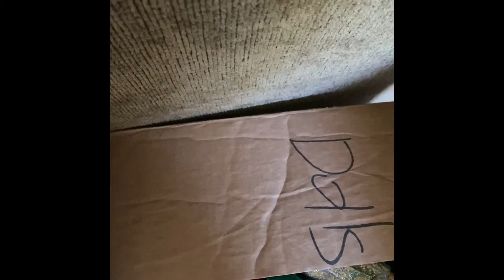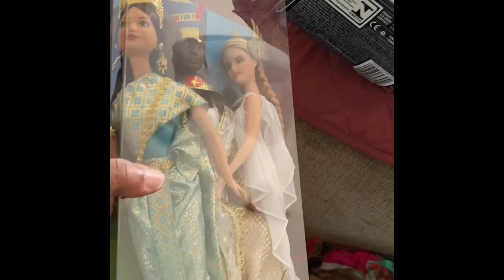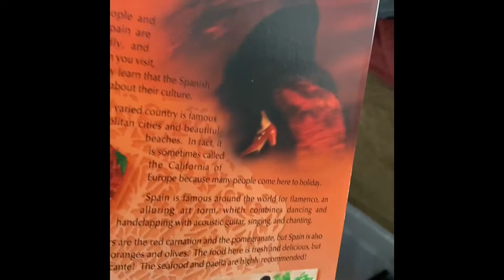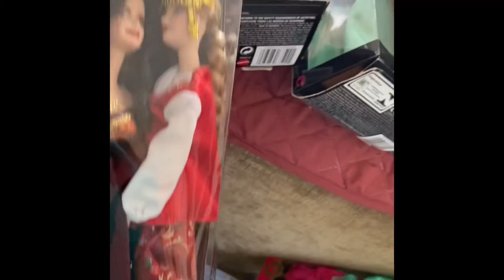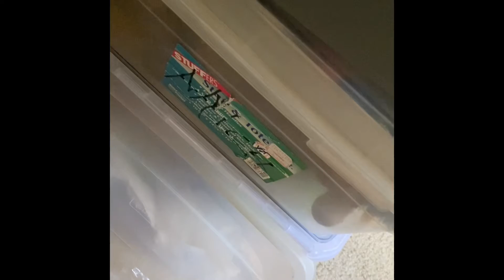Sadness but we must move, my Aunt left me an overload of Barbies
My Aunt passed on December 14, 2020. I have all her Barbie dolls and wanted to show everyone. And share the memories with you. Will be giving away and selling most of them.